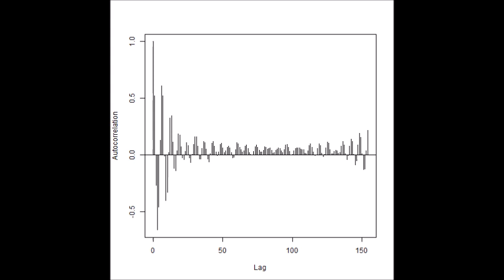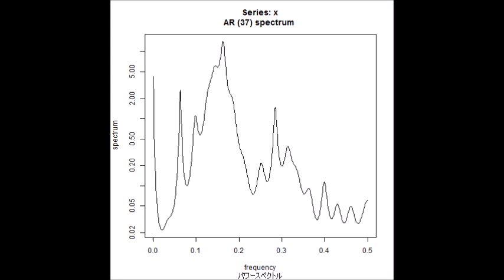‹‹ 超音波の音圧データ解析 結果：スライドショー››